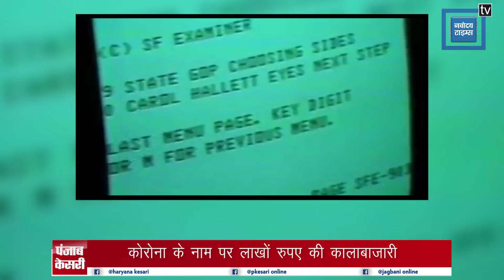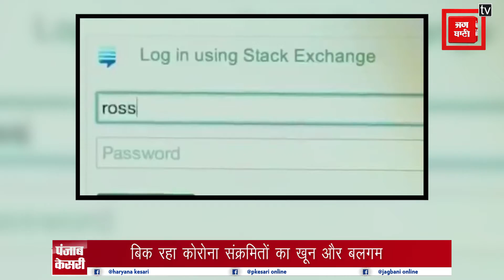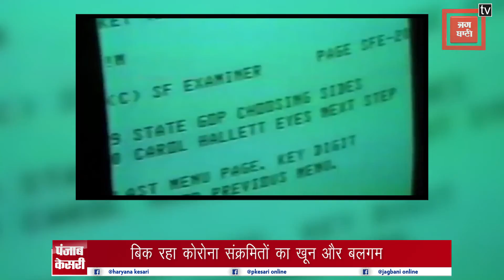कोरोना के नाम पर डार्कवेब में कालाबाजारी , बिक रहा खून , बलगम और वैक्सीन ...